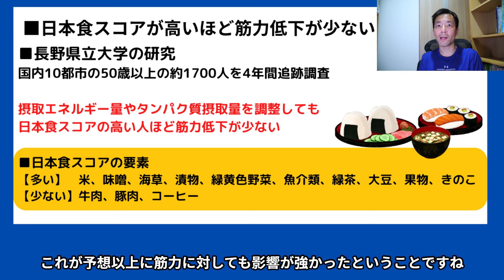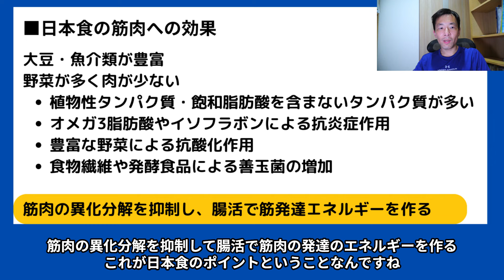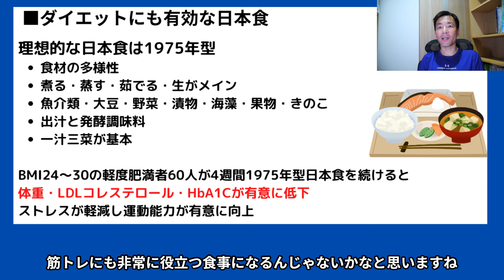日本人の筋トレには日本食が適している根拠！なぜ和食で筋肉がつくのか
■オンライン
【PR】筋トレメニュー作成

筋トレをして筋肉を増やそうというと
とにかくタンパク質で、
鶏むね肉とかを食べるのが良いと考えてる方も少なくないんですが、

最近の研究では、日本人の場合は日本食によって筋肉を維持する効果が高いという事がわかってるんですね
よっぽどのムキムキマッチョを目指す方以外は、
あまりタンパク質で肉肉肉よりも、
昔ながらの日本食の方がよい可能性があるんですよね

和食は糖質が多いという人もいるんですけども
糖尿病患者であっても、日本食によって改善したというエビデンスもありますので、
今日は、なぜ日本食が筋肉にも良いのかを解説します

00:00 オープニング
01:06 日本食スコアが高いと筋力低下が少ない
02:45 日本食の筋肉への効果メカニズム
05:22 理想的な日本食の条件とダイエット効果とは